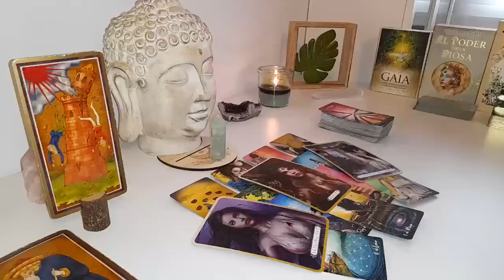CAPRICORN SOMEONE'S THINKING ABOUT YOU💜 A LOT & HAVE MADE A DECISION, FINALLY!✨